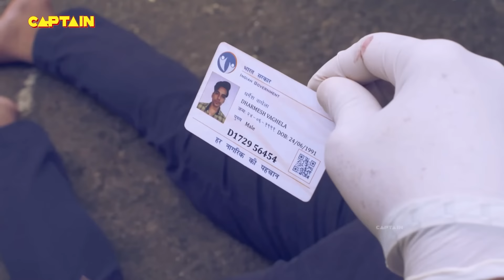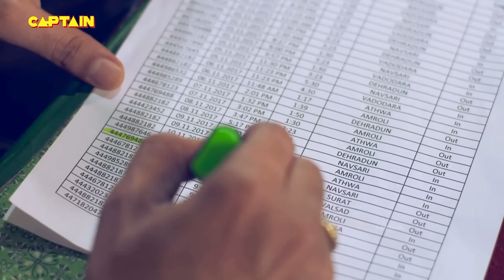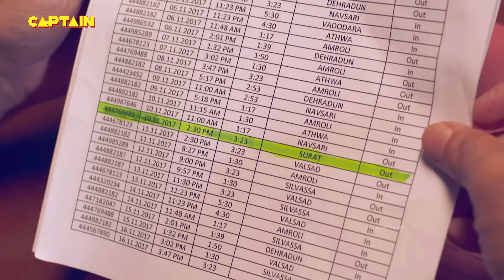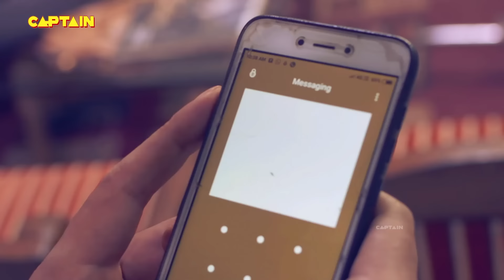सत्य घटना || नई कहानी || New Season Full Episode TV Serial || EP 34 || A True Story || C.P सतर्क